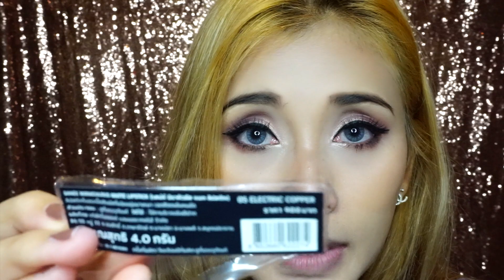Swatch SANEE Milaculus matte lipstick by Beauty Packy รีวิว ลิปสติก SANEE by SuSie เบอร์ 04, 05